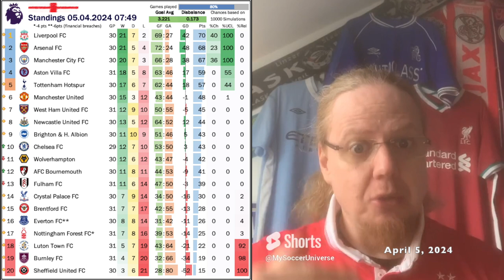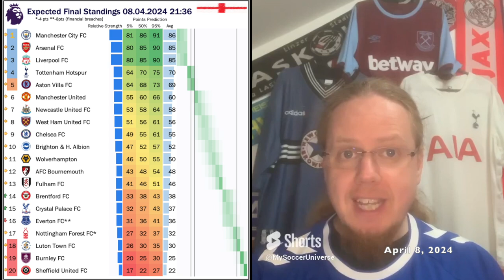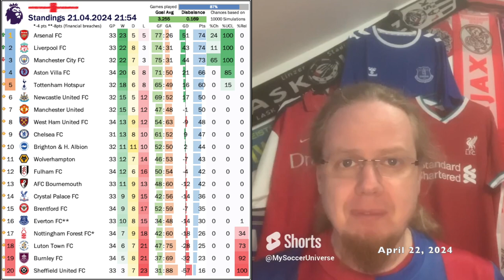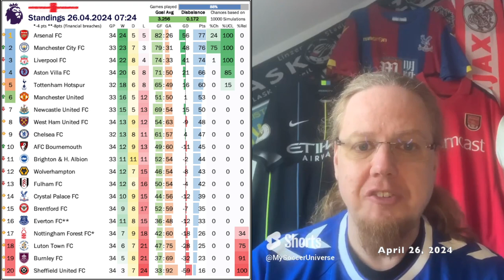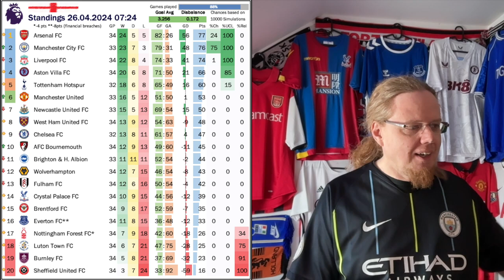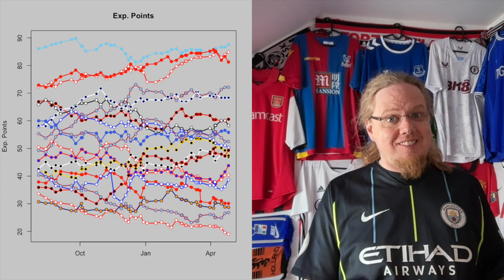Down to Two Title Contenders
It looked like Liverpool were gunning for Klopp's second league title, but then it all came unstuck with eternal rivals United tripping them and Palace and Everton bringing Klopp's dreams down. So, it is now up to Arsenal, who also had a trip up, to stop another City title. And at times the Gunners look undeniable, but they do have a soft underbelly. But so does City to be honest.

00:00 Opening observations
01:50 Rund 31 in Summary
02:53 Rund 32 in Summary
04:53 Rund 33 in Summary
06:52 FA Cup Semifinal
07:54 Rund 34 in Summary
08:57 Rund 29 makeups in Summary
09:59 The three way title race is down to two
12:56 A poor European record
15:31 More PSR punishments, but clear relegation picture
19:13 Concluding remarks